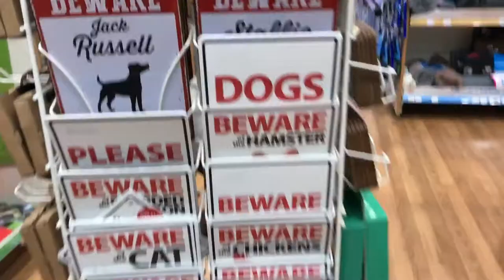Pug Care On Bonfire Night!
So if you're not a fan of drugging your pug try these techniques instead, harmless, cheap and effective!!

Oswald doesn't get upset and frightened of the fireworks or angry. So these tips work for us. If your pug finds it really hard to settle then perhaps the vets is the way to good for you.

Happy fireworks people and pets!

Feelwells 100% Meat Treats Venison Sticks